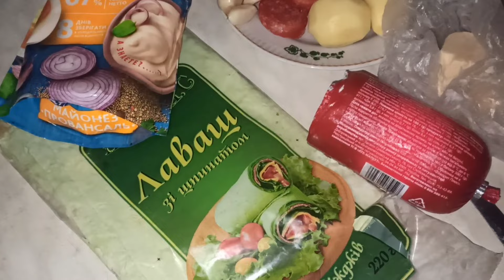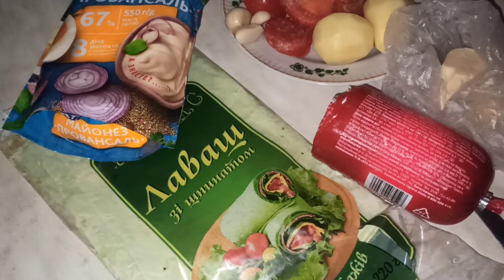ЛАВАШ . Смакота до чаю з того що є в холодильнику . АТБ